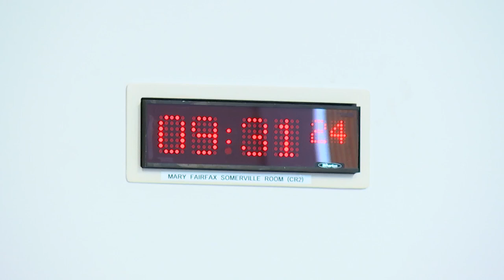Net Zero, Energy and Transport Committee - 30 May 2023